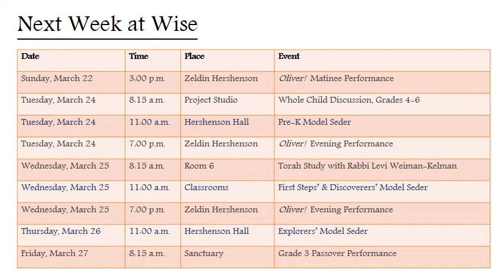2015.03.20-Week at Wise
A Review of the Past Week at Wise School. More detailed information about upcoming events may be found on our E-News, located